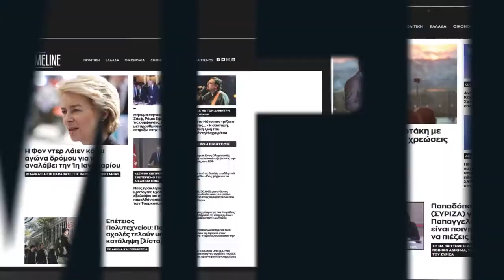Εξαδάκτυλος: Η άρση των περιοριστικών μέτρων ενδέχεται να προκαλέσει μεγαλύτερους συνωστισμούς